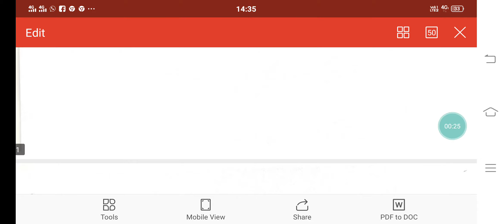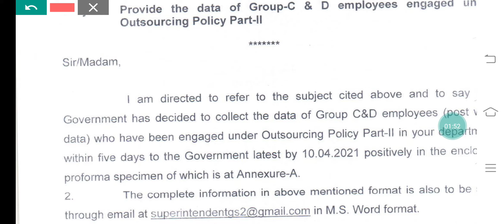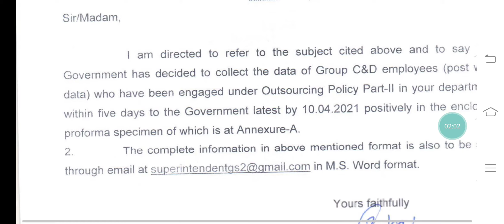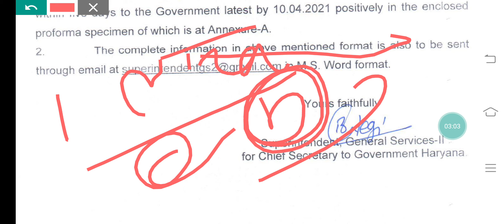एक लाख पदो पर भर्ती | सरकार ने शुरू की Process | hssc updates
Hello Everyone True English Classes And Job Updates You Tube channel welcome you.
Today I want to tell you about hssc updates.  एक लाख पदो पर भर्ती  प्रक्रिया शुरु। सरकार ने शुरू की  Process.

English Practice set Playlist link

True English Classes And Job Updates You Tube Channel  आपको  Hssc  की हर खबर सबसे पहले पहुँचाता हैं। कोई भी  Hssc updates  हो हम सबसे पहले आपके पास पहुचाने की कोशिश करते हैं।
कोई भी  Hssc updates  जैसे  Hssc Exams date, hssc exams result, hssc admit card and HSSC recruitment notice  सबसे पहले पहुँचाने की कोशिश करते हैं। साथ ही साथ  HSSC English, English for ssc, English for Navy and airforce  की वीडियो भी आपके लिए बनाई जाती हैं।